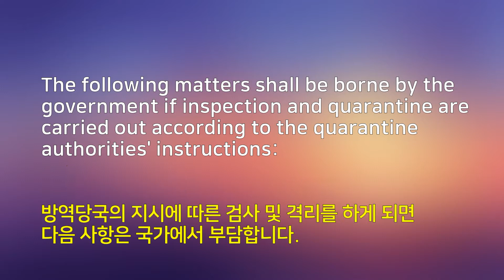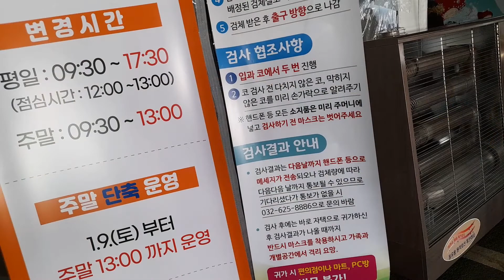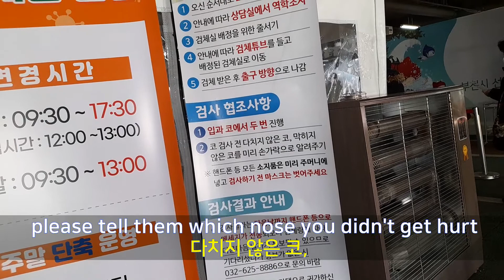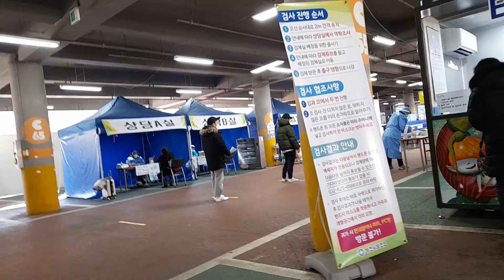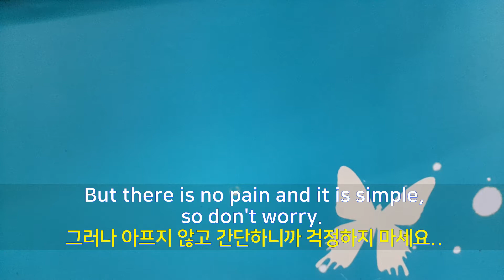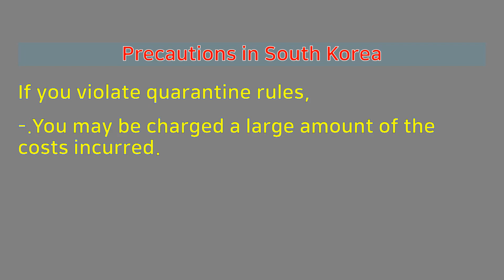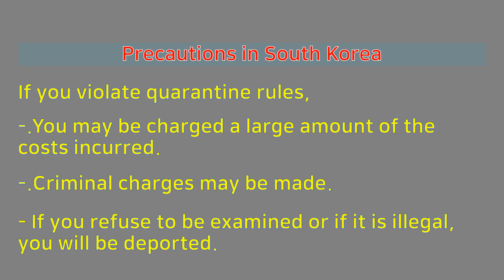[ South Korea ] Covid-19 test in Korea? And Self-Isolation Procedure .방한하는 외국인이 알아두어야 할 한국의 검역절차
한국에서 외국인의  코로나,코비드-19 검사 절차, 주의사항, 자가격리 절차를 영상으로 담아습니다..Covid-19 Inspection and Self-Isolation Procedure in South Korea.

Henry Channel :Henry's business travel